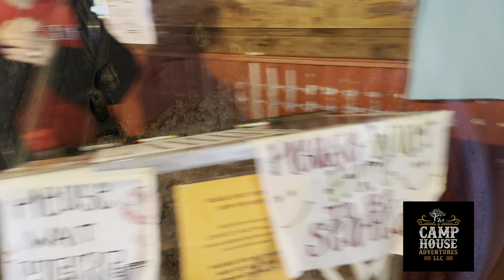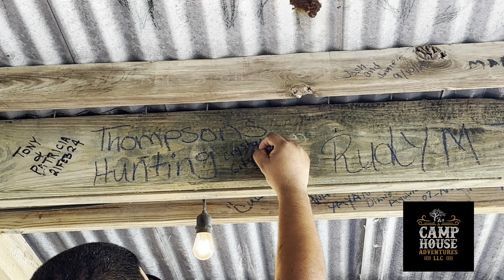Bay Fishing in Rockport Texas with Capt. Jay’s Outdoor experience!!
On this vid I set up a fishing trip for all the guides as a ticket of my appreciation for a great season and thank you for their dedication to the ranch and our clients.